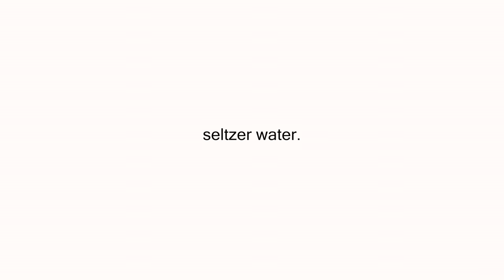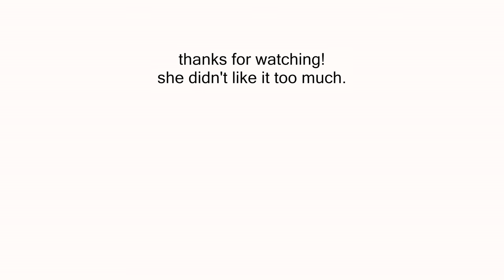What Happens when Dog drinks Seltzer Water..?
Haru the Shiba Inu drinks Seltzer Water for the first time! Uh oh..